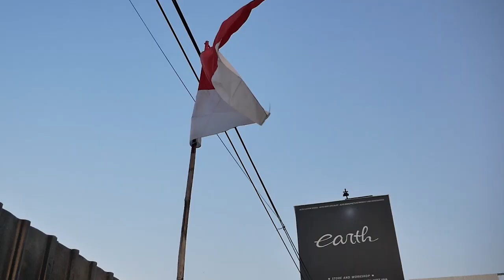PROJECT MODIFIKASI TOYOTA COROLLA AE82 SHAKOTAN DIMULAI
HELLO EARTH
DI VIDEO KALI INI KAMI MENGENALKAN PROJECT BARU KAMI YAITU COROLLA AE82 (KAYANYA) YANG AKAN DI BUAT SHAKOTAN, LUCU DAH POKONYA GUYS, KEPOIN YAA